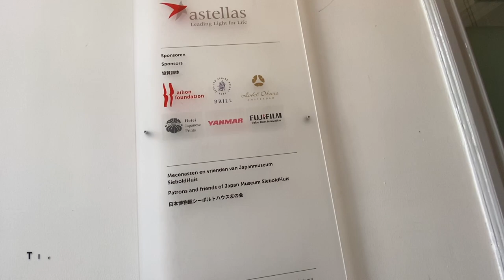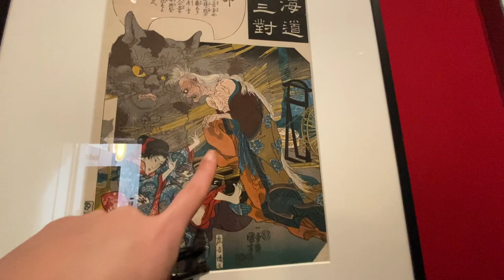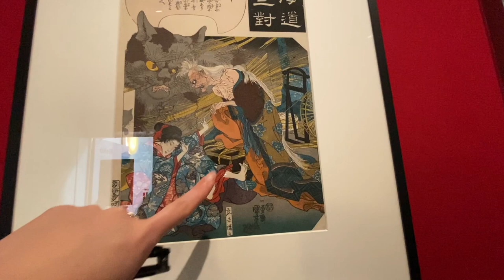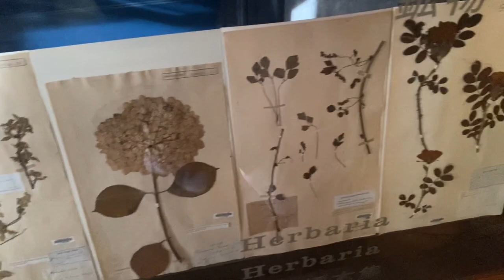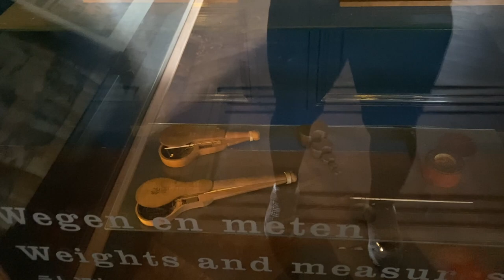SIEBOLD JAPAN HOUSE MUSEUM LEIDEN, NETHERLANDS + NEKO CAT SHOW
♥OPEN THIS FOR MORE MERLYN♥
l
l
l
l
l
l

✿R E A C H  O U T  T O ME✿

✿Name: Merlyn Elizabeth
✿Location: the Netherlands

xoxo
M